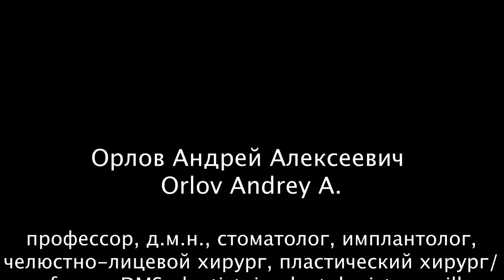Перелом челюсти. Профессор Орлов А.А.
В нашу клинику обратился пациент с жалобами на неправильное положение зубов в прикусе. Из анамнеза: трое суток тому назад производилась операция по удалению ретинированного, дистопированного зуба мудрости (3.8). В процессе операции при вывихивании зуба произошёл перелом. Произведена попытка остеосинтеза по методу Шампи, зубной ряд поставить в прикус не удалось. Нами произведено: раскрытие раны, раскручивание латеральной части пластины, постановка зубного ряда в правильное положение и его фиксация. Фиксирование пластины, ушивание раны.
🔔☝️️Запись на консультацию к профессору Орлову А.А.:
📱What's up/Viber: 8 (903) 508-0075